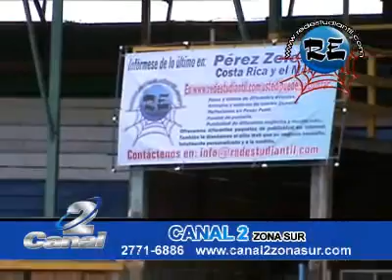Exhibición de caballos Costarricenses de Paso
El 10 de Enero del 2010 se realizó ya la tradicional Exhibición de la raza de Paso Costarricense de la Asociación de Caballistas, los diferentes expositores lucieron sus machos y hembras de la raza.
El evento se realizó en el campo de Exposiciones de Pérez Zeledón.